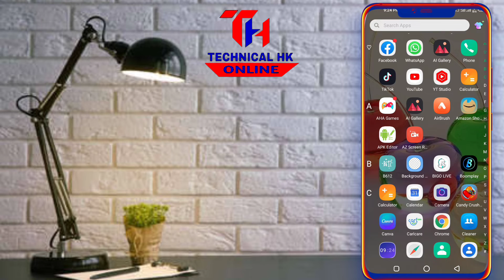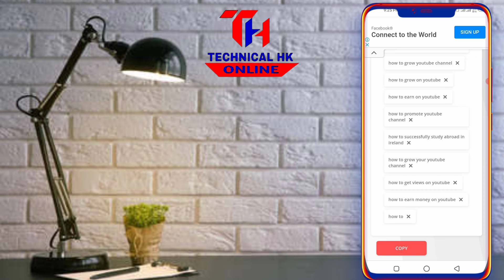دہ یوٹیوب ویڈیو پہ سرچ کی نہ رازی دہ نورو ویدیو گانی پہ سرچ کی رازی